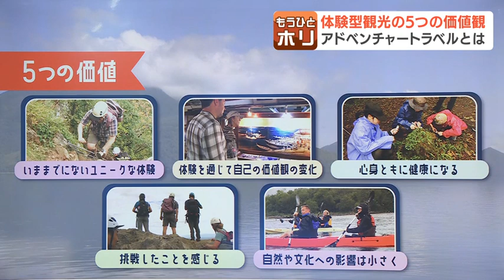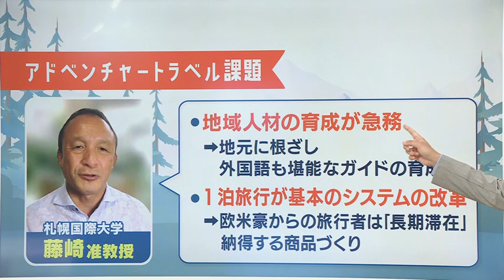最近よく聞くアドベンチャートラベルって？北海道で開催中のATワールドサミットで見えた地元のチャンスと課題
体験型観光＝”アドベンチャートラベル”の本場、欧米やオーストラリアをはじめ、世界中の観光関係者が一堂に会する国際イベント「アドベンチャートラベル・ワールドサミット」が北海道で開かれています。
でも、そもそも「アドベンチャートラベル」とは、どんな”旅”なのか？
北海道で「ワールドサミット」が開かれると、地元には、どんな”チャンス”が広がるのか？
「もうひとホリ」します。2023年09月12日(火) 18時48分 更新